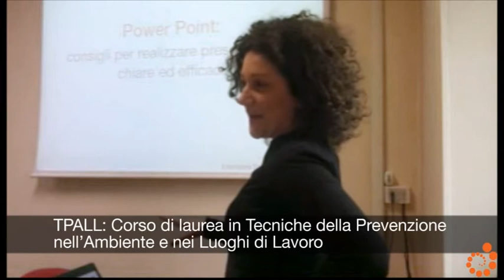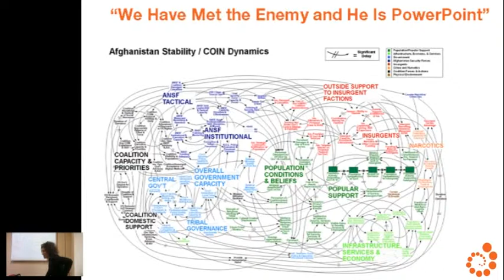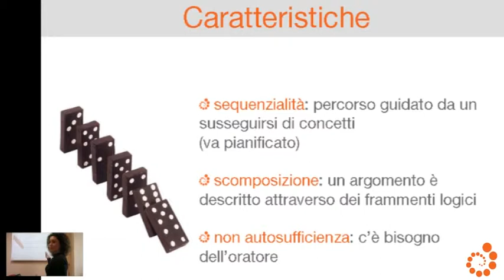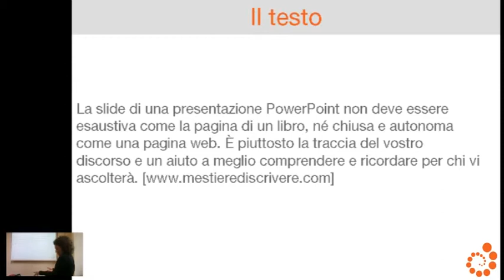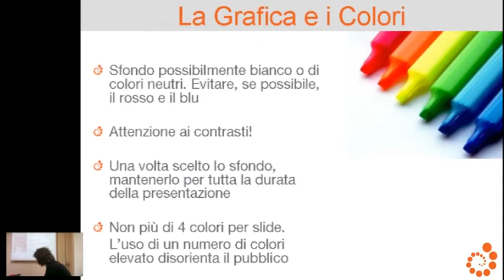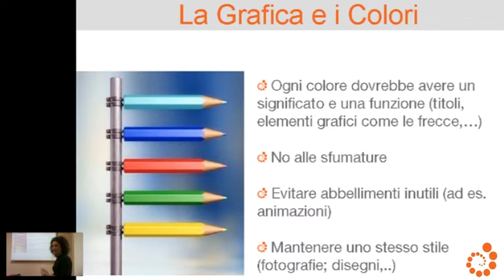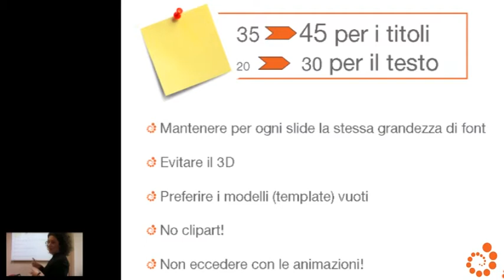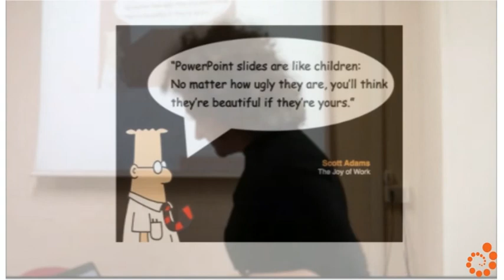Suggerimenti per realizzare presentazioni efficaci - Eleonora Tosco - 8 marzo 2013